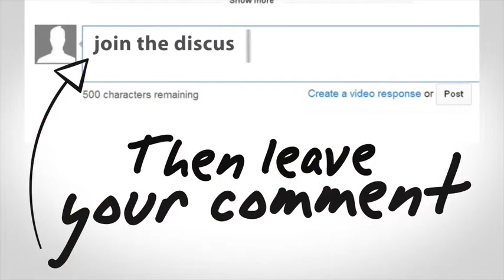Leisure Ride & Bike Rental - Biking For Weight Loss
Our visit to Leisure Ride & Bike Rentals- biking for weight loss. Come & Exercise while enjoying a ride on one of these bikes. They are ideal for those of us who are overweight. One hour of biking is equal to 2 to 3 hours of walking.

Dutchess Rail Trail